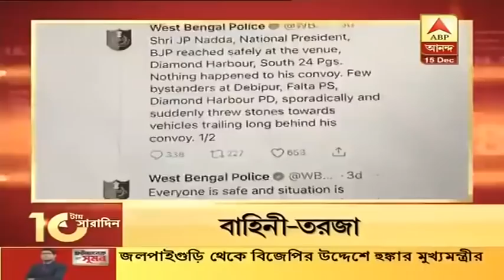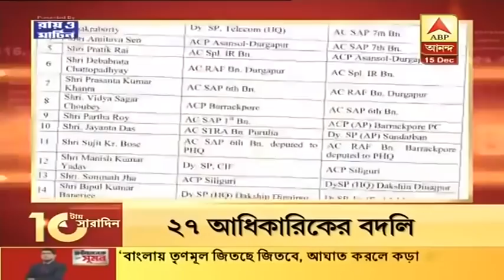কমিশন যখন চাইবে, তখনই ভোট, পুর নির্বাচন নিয়ে প্রতিক্রিয়া ফিরহাদের, সব পুরসভাতেই ভোটের দাবি দিলীপের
বিধানসভার আগে মার্চের শেষেই হতে পারে কলকাতার পুরভোট। কমিশনকে জানাল সরকার। ১৫ জানুয়ারি ভোটার তালিকা প্রকাশ। সিদ্ধান্ত সুপ্রিম কোর্টে জানাচ্ছে কমিশন।
কমিশন যখন চাইবে, তখনই ভোট, পুর নির্বাচন নিয়ে প্রতিক্রিয়া ফিরহাদের। সব পুরসভাতেই ভোটের দাবি দিলীপের। ভয় পেয়ে এতদিন ভোট পিছনোর চেষ্টা করেছে তৃণমূল। কটাক্ষ সুজনের।
কাল রাজ্যে উপনির্বাচন কমিশনার। জাতীয় নির্বাচন কমিশনে বিজেপি। নাড্ডার কনভয়ে হামলাকে হাতিয়ার করে এখনই কেন্দ্রীয় বাহিনী মোতায়েনের দাবি। ভয় দেখাচ্ছে, পাল্টা সৌগত।
বিধায়ক পদ ছেড়ে শুক্রবারই বিজেপিতে যোগ দিতে পারেন শুভেন্দু। বৃহস্পতিবার যাচ্ছেন দিল্লি, শনিবার ফিরবেন অমিত শাহের সঙ্গে। যেতে পারেন মেদিনীপুরের সভায়।
শুভেন্দুর ফোনে জন্মদিনের শুভেচ্ছা কৈলাসের। গাঁধী হত্যাকারীদের সঙ্গে হাত মেলানো দুঃখজনক, প্রতিক্রিয়া ফিরহাদের। তৃণমূলের ঘর ভাঙছে, কটাক্ষ অধীরের।
যাঁরা ব্যক্তিগত আক্রমণ করছেন, তাঁদের মানুষ বোতাম টিপে জবাব দেবেন। হলদিয়ায় হুঁশিয়ারি শুভেন্দুর। ১০ বছর সরকারে থেকে ভোটের আগে অন্যদের সঙ্গে কথা। বরদাস্ত নয়। কড়া বার্তা মমতার।
পদলোভী নই, মন্ত্রিত্ব ছাড়ার পরেও লোক আসছে। হলদিয়ার সভায় আক্রমণাত্মক শুভেন্দু, দলতন্ত্র নিয়েও তৃণমূলকে নিশানা। এতদিন কেন পদ আঁকড়ে ছিলেন, পাল্টা অখিল।
সতীশ সামন্ত কখনও নেহরুকে বহিরাগত বলতেন না। নাম না করে তৃণমূলকে নিশানা শুভেন্দুর।
রাজ্যে গণতন্ত্র ফেরাতে হবে। ব্যক্তি বা দল নয়, নন্দীগ্রাম মানুষের আন্দোলন। এবার তৃণমূলকে সরাসরি আক্রমণ শুভেন্দুর। শুভেন্দুই বলেছিলেন নন্দীগ্রাম ওঁর আন্দোলন। পাল্টা অখিল গিরি।
দলে তোলাবাজরা পদ পাচ্ছে। ফের বিস্ফোরক বর্ধমান পূর্বের তৃণমূল সাংসদ সুনীল মণ্ডল।
পুরনো-নতুন মিলে কাজ করুন। কে বড় দেখার দরকার নেই। ভুল করলে স্বীকার করুন। গোষ্ঠীদ্বন্দ্ব নিয়ে তৃণমূল কর্মীদের বার্তা তৃণমূলনেত্রীর। ভোকাল টনিকে কাজ হবে না, পাল্টা দিলীপ।পুরমন্ত্রীকে বিস্ফোরক চিঠির পর জিতেন্দ্রকে ফোন অভিষেক-অরূপের। ১৮ তারিখ কথা বলার জন্য সময় দিয়েছেন মমতা। জানালেন জিতেন্দ্র। আলোচনাতেই মিটবে সমস্যা, বার্তা ফিরহাদের।
ভোট এলেই গোর্খাল্যান্ড ইস্যু তোলে বিজেপি। পাহাড়ে স্থায়ী রাজনৈতিক সমাধান করবে তৃণমূলই। দাবি মমতার। গোর্খাল্যান্ড শব্দের বিরোধী বিজেপি। তাতানোর চেষ্টা, পাল্টা বিজেপি।